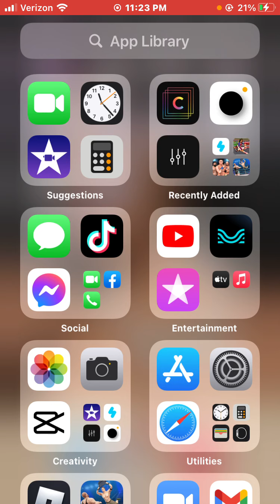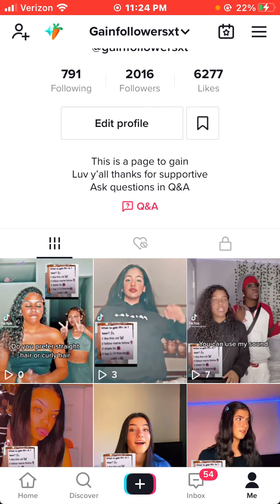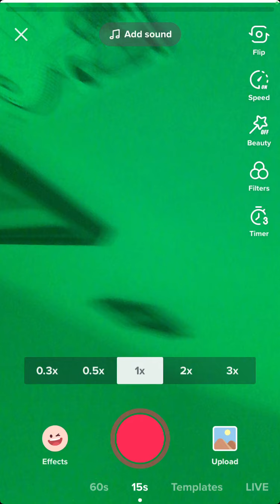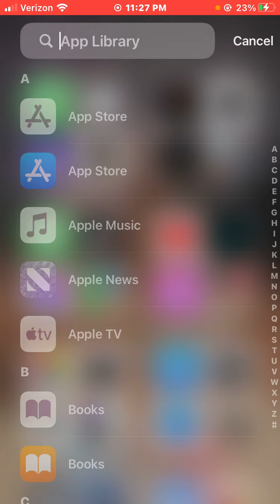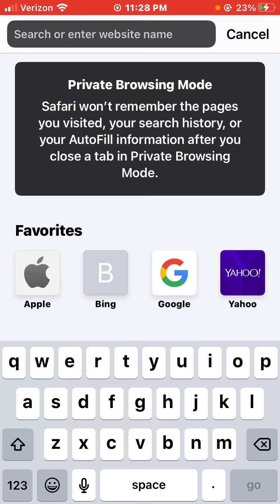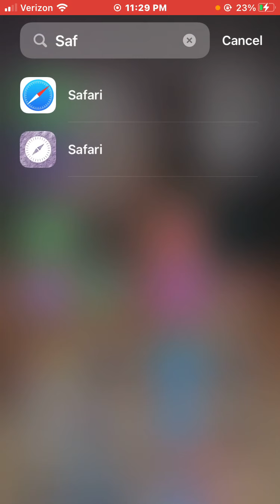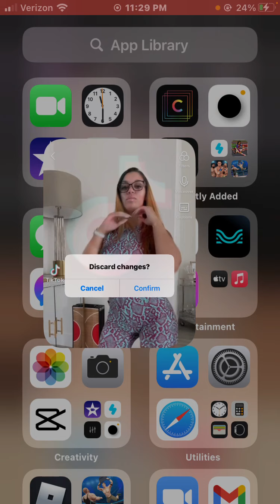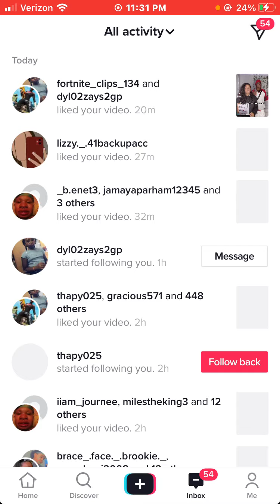How to get more actives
Its Gainfollowersxt
Follow me 🦋🥰